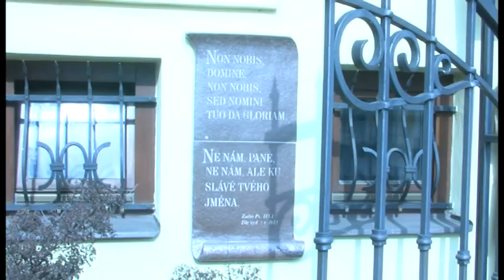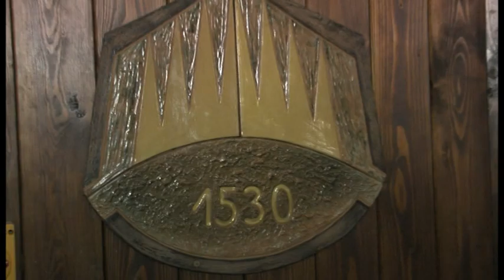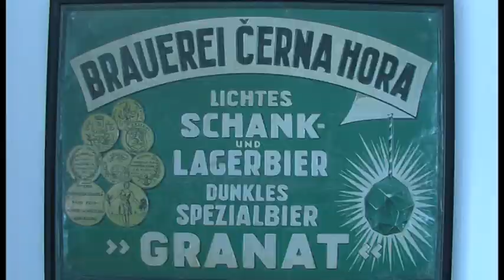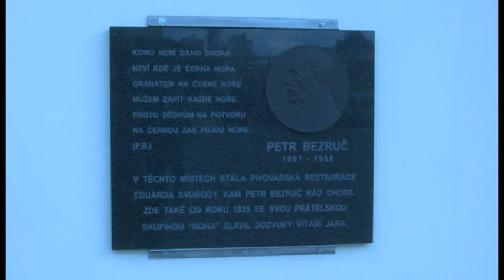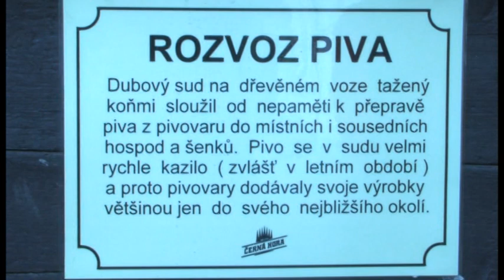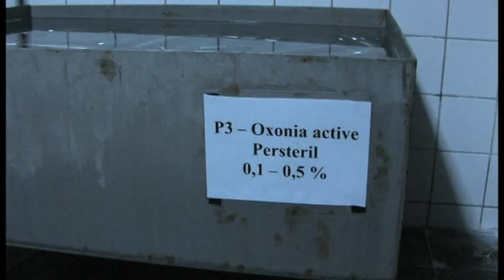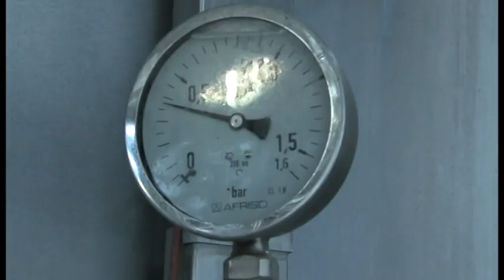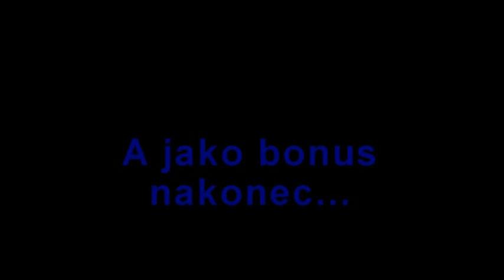exkurze pivovar Černá Hora